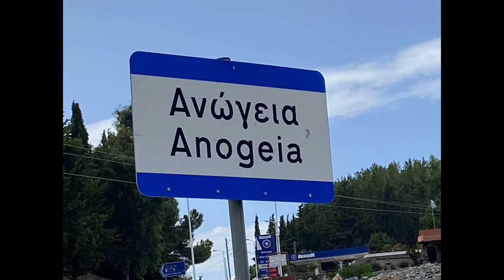Στον τόπο του Ξυλούρη